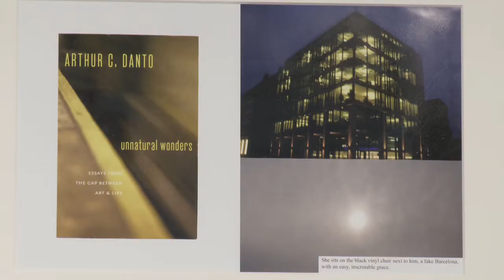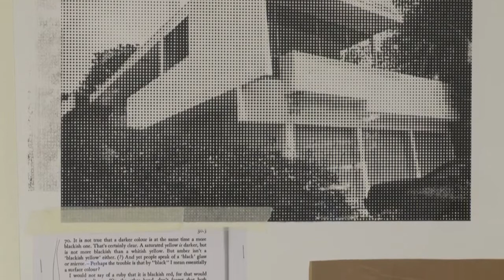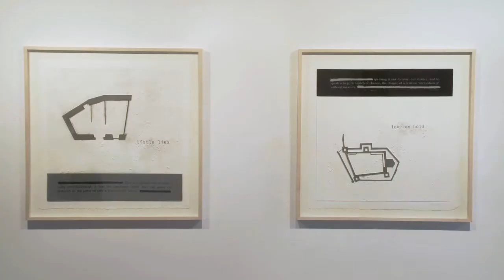Julião Sarmento. Papel. 01/04/2011 - 28/05/2011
On April 1, 2011 the exhibition 'Papel', by Portuguese artist Julião Sarmento (Lisbon, 1974) was presented at Ivorypress.

The show presented 24 works wich overview, out of a personal perspective, the Portuguese artist's trajectory. Exhibits included recent drawings, collages, photographs and etchings.